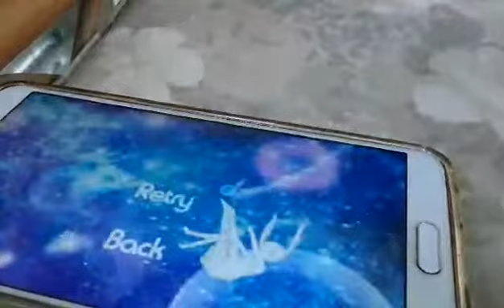opsu! playing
record - samsung note 3